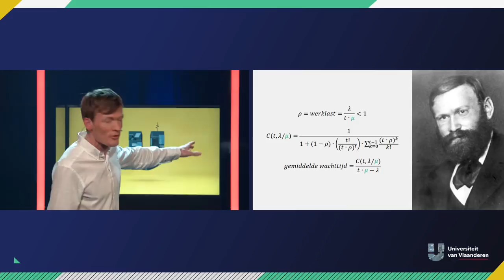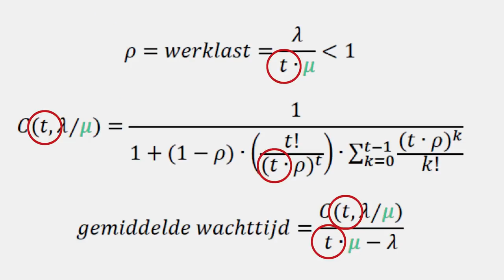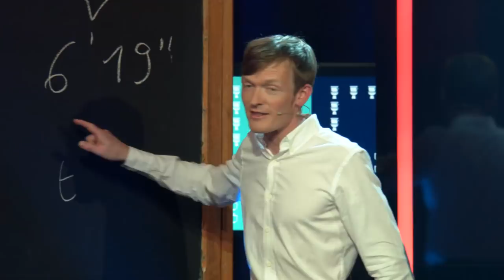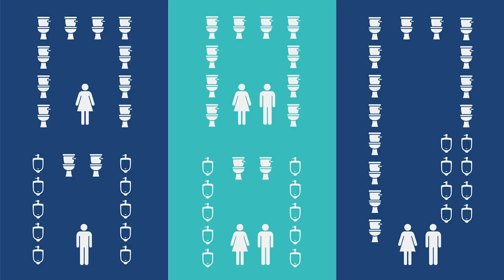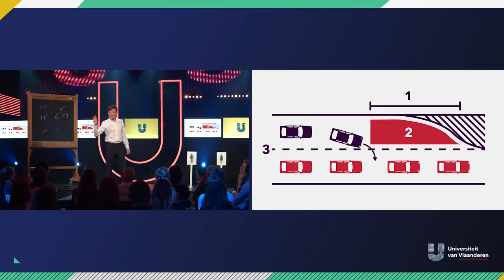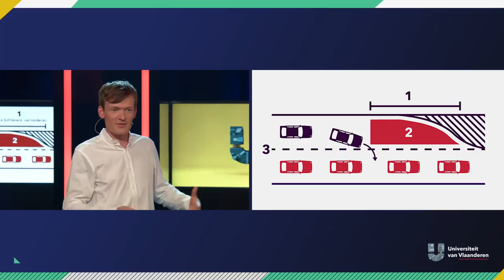Hoe sta je minder lang in de file?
Aanschuiven op de autosnelweg, de verkeerde rij aan de kassa kiezen, wachten bij de damestoiletten. Sommige studies zeggen dat we zo'n drie jaar van ons leven bezig zijn met wachten. Of deze waar zijn of niet, daar spreken we ons in dit college niet over uit. Wat we wel kunnen doen, is de wetenschap inzetten om wachtrijen korter te maken. En dat is precies waar dr. Wouter Rogiest zich mee bezig houdt. In een kwartiertje - zeker en vast geen verspilde tijd - geeft hij tips hoe we de wachttijden kunnen verminderen.